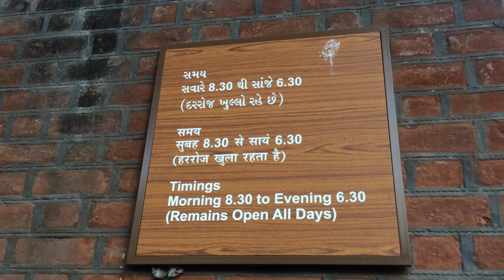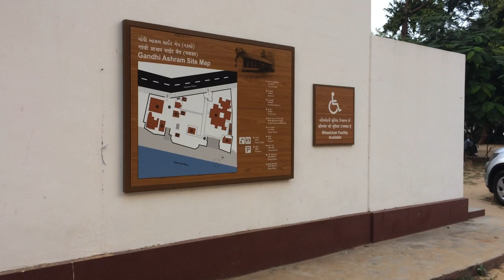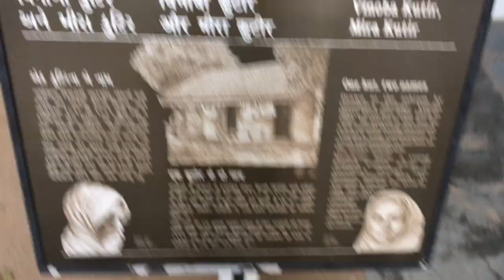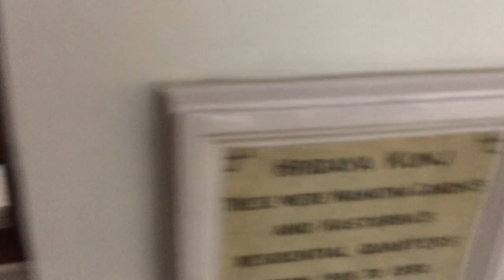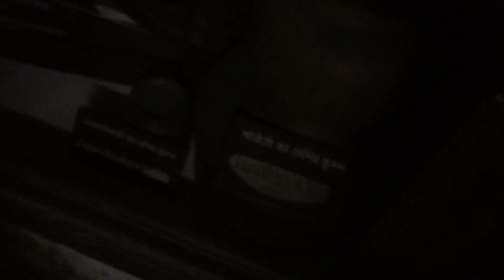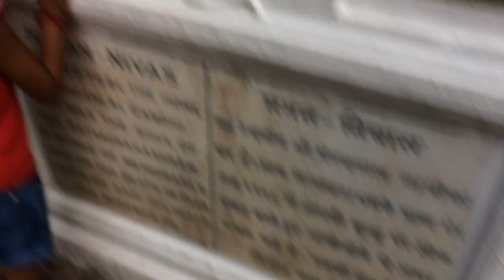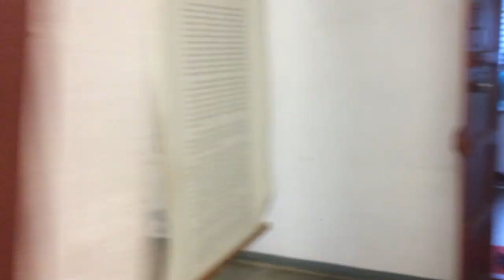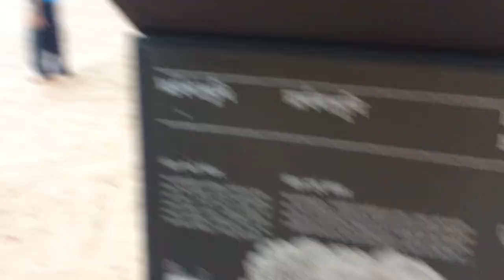Gandhi Ashram Ahmedabad | Mahatma Gandhi Museum | Sabarmati Ashram 2019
Beautiful palace historical place.
Open 8:30 morning
Close 6:30 evening
Everyday open
Parking facility is available.
You will feel very peaceful.
You will find beauty with simplicity of mahatma gandhi.